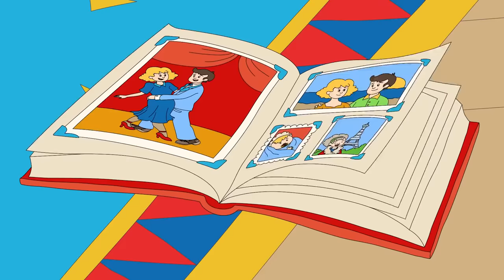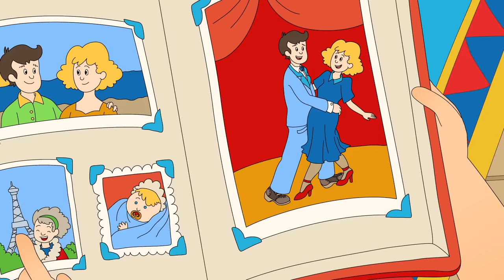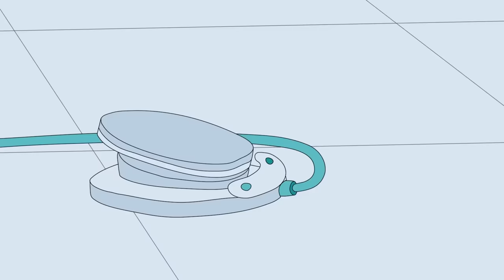NEW! CAILLOU GOES TO THE BEACH | Videos For Kids | Cartoon movie